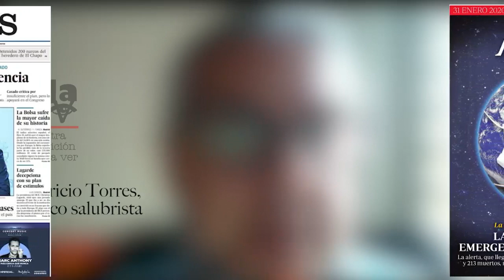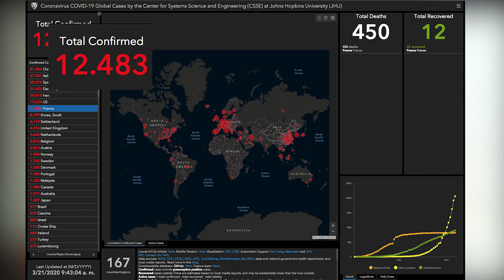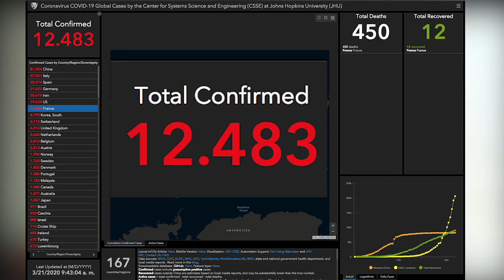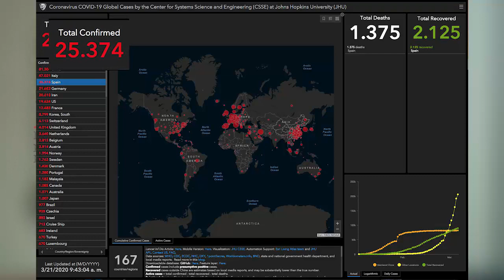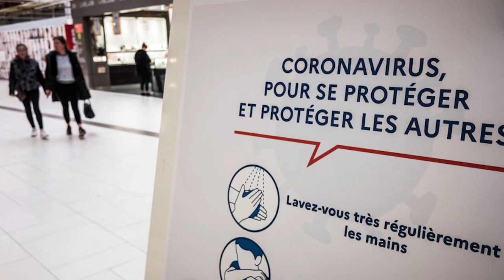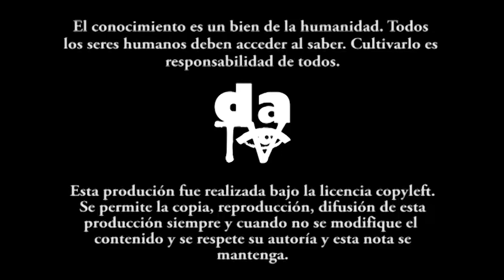Demonios 2: Experiencia europea frente a la pandemia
El acercamiento a la manera como Europa, España y Francia en particular han enfrentado la pandemia del Covid-19, deja lecciones para Colombia. Los retos son inmensos.